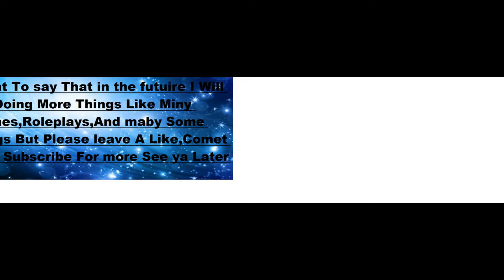Do You Know My Heart